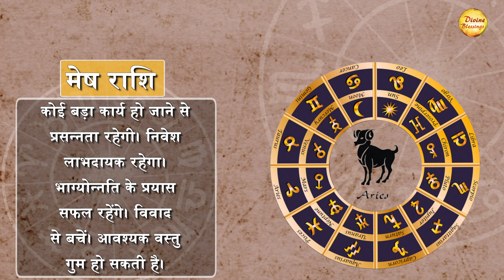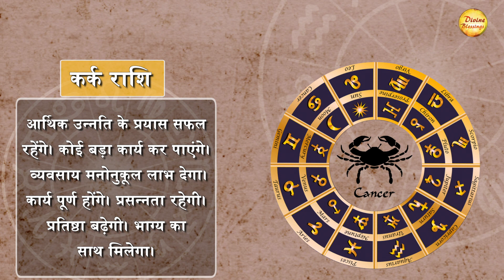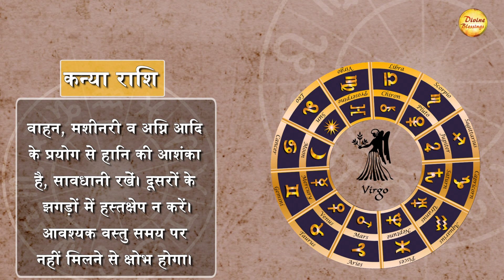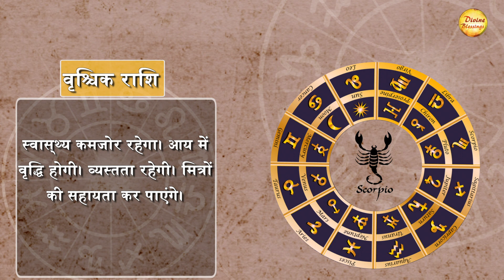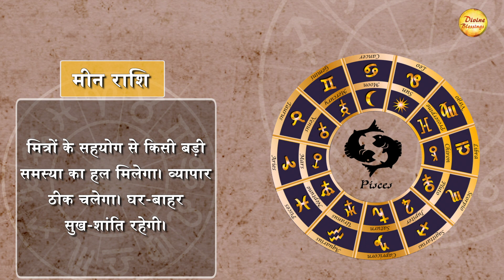|| आज का राशिफल 17 सितम्बर || सिंह राशि आज हो सकता है तीर्थदर्शन || Astrology 2022 ||